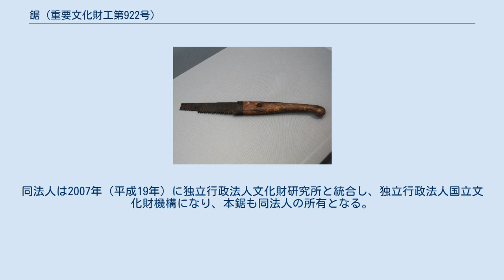鋸 (重要文化財工第922号)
鋸（重要文化財）、東京国立博物館の法隆寺宝物館にて撮影。
 本項で解説する鋸（のこぎり）は、奈良県の法隆寺に伝来した、奈良時代・8世紀頃のものとされる大工道具。
東京都台東区にある東京国立博物館に保管される（独立行政法人国立文化財機構の所有）。
同博物館に保管される法隆寺献納宝物の一つであり（列品番号N-141）、伝世品としては日本最古の鋸である。
1959年に国の重要文化財に指定されている（台帳・指定書番号は工第922号）。
 鋸身27.0センチメートル、身幅6.5センチメートル、柄長37.0センチメートル、棟厚0.5センチメートル、総長64.0センチメートル。
片歯、片手用の鋸である。
鋸身の先端3割ほどは歯が欠けている。
二等辺三角形状の歯が17個現存しており、歯底は丸みがかっており、前後にアサリをつけ、ナゲシがわずかに施されているが、現状では不明瞭である。
末身に横2行縦2列、少し中央よりに横1行縦2列で合計6つの穴が空く。
穴の間の歯だけが欠けていることから、この穴は鋸身を継ぎ合わせるための鋲止め穴と考えられている。
柄は木製、柄頭が蕨手状となり、柄口は鉄製の縁金具が添えられており、金属製の目貫で鋸身と止められている。
本来の刃渡りは54センチメートルと現状の2倍ほどの長さがあったと推定されている。
 本鋸が長く保管されていた法隆寺の西院伽藍は、世界最古の木造建築物群であり、昭和10年（1935年）代から昭和20年（1945年）代にかけて行われた同寺五重塔の解体修理の際も一部鋸を使用された痕跡が見受けられるとおり、建立当時も鋸が使用されていたことがうかがえる。
当時の木材加工において鋸は丸太や材木を横に切断する「横挽用」として使用されており、材を縦方向に切断するには専ら打ち割り（鑿や楔を槌で材に打ち込み、木目に沿って木材を割る手法）によって加工されていた。
本鋸も横挽用のものであると推定される。
 鋸は古今東西を問わず木材を加工する道具として使用されており、鉄製の鋸については、野中アリ山古墳やウワナベ古墳等の各地の古墳から破片等が発掘されていることから、古墳時代には既に日本に伝来していることがうかがえる。
鋸等のいわゆる工具類は、摩耗・破損等により使用に耐えられない状態になったり、工具として使用する機会がなくなると、文化財的要素や宗教的要素など機能性以外の価値を見いだされていない限りは、譲渡・廃棄等の処分がなされるのが一般的である。
このため、当該時代の鋸が出土品ではなく伝世品として現代まで比較的健全な状態で保存されている例は珍しく、当時の土木・工芸技術を知る上でも貴重なものである。
 文化財保護委員会は、本鋸が持つ文化財としての価値を鑑み、1959年（昭和34年）6月27日に文化財保護法第27条第1項の規定により重要文化財に指定した。
鋸としては唯一の指定である。
 法隆寺（旧保管場所） 東京国立博物館法隆寺宝物館（現保管場所） 製作者や当初の状況は明らかではないが、実用品よりも法隆寺の建立儀式に用いられた道具と考えられており、同寺の宝物の一つとして同寺に代々保存されていた。
天保13年（1842年頃）の出開帳時の記録である『御宝物図絵』には、「上代鋸 五器之御宝物」の一つとして歌川国直作の写生図が記載されている。
法隆寺献納宝物は、1878年（明治11年）2月18日付けで皇室に献上され、御物となり、同年3月に正倉院宝庫に移転され、さらに1882年（明治15年）に東京上野の博物館に移転された。
博物館は1889年（明治22年）「帝国博物館」に、1900年（明治33年）に「東京帝室博物館」に改称され、献納宝物は引き続き御物として同館に保存されたが、第二次世界大戦後の財産税法の施行に伴う昭和天皇への財産税課税に伴い、本鋸を含む法隆寺献納宝物は他の御物とともに日本国（国庫）に現物納付され、「東京国立博物館」と改称された同館に引き続き保管されることとなった。
（詳細は法隆寺献納宝物を参照。） 中央省庁再編に伴う独立行政法人制度が発足した2001年（平成13年）に、同館は独立行政法人国立博物館の管轄下に移り、これに伴い同館で保管された文化財の多くは、日本国（国庫）から同法人に承継された。
同法人は2007年（平成19年）に独立行政法人文化財研究所と統合し、独立行政法人国立文化財機構になり、本鋸も同法人の所有となる。
 1964年（昭和39年）には法隆寺献納宝物を一括して展示する法...